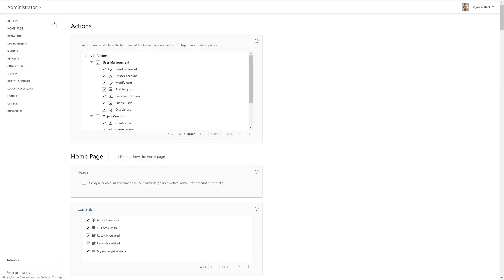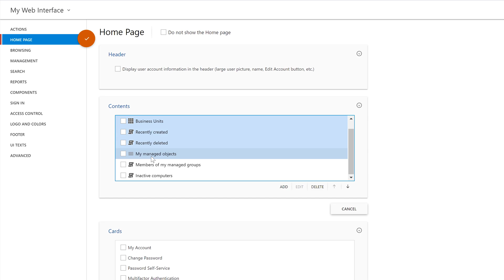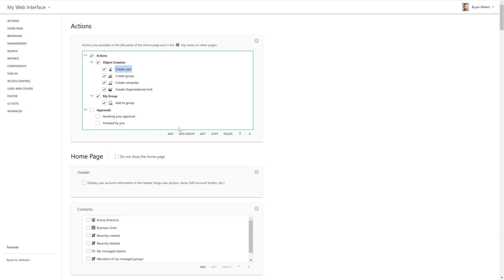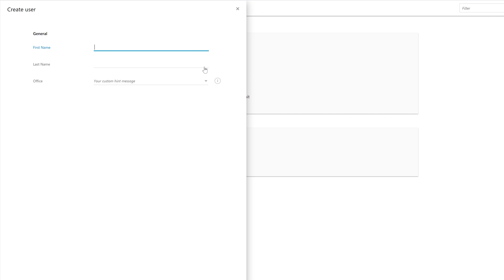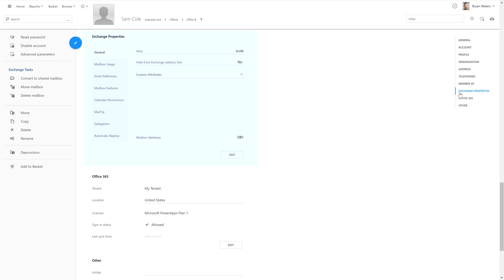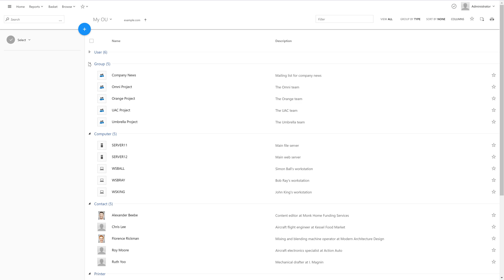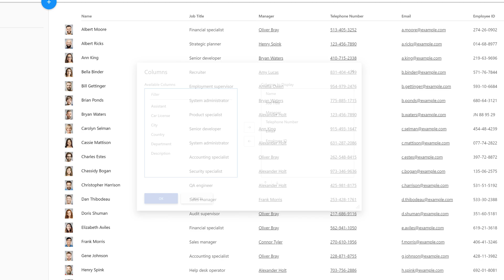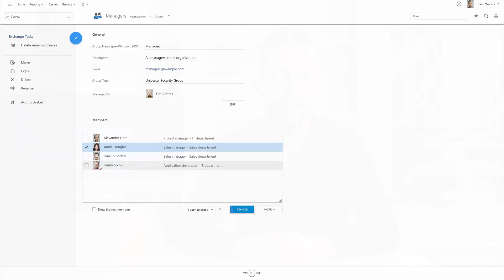Web interface for Active Directory | Adaxes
Learn how to provide a web-based interface for AD, M365 (O365) and Exchange and granularly control which features are available to which users.

Adaxes Web Interface enables you to delegate various management tasks, like creating new accounts, resetting passwords, modifying AD objects, adding users to groups, managing Microsoft 365 (Office 365) licenses, configuring mailboxes, etc. all in one place via a web browser!

Out of the box, Adaxes provides three built-in Web Interfaces: Administrators, Help Desk and Self-Service. In addition to that, you can create custom Web Interfaces for managers, auditors, HR and any other category of users.